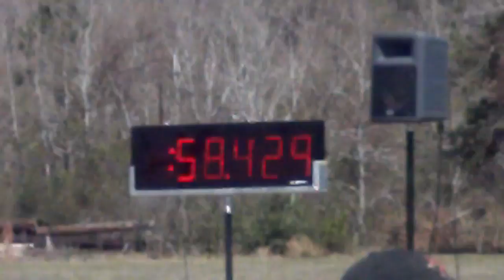2011 Autocross #3 005 177 DP 2nd Run